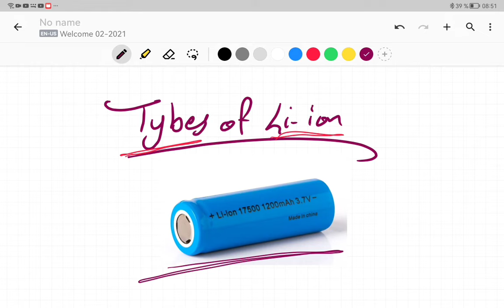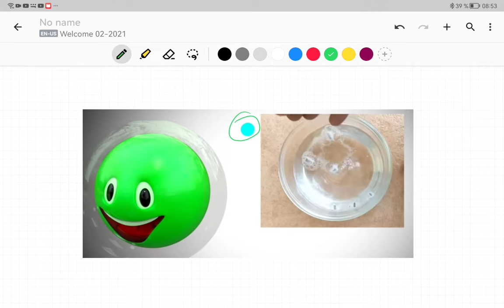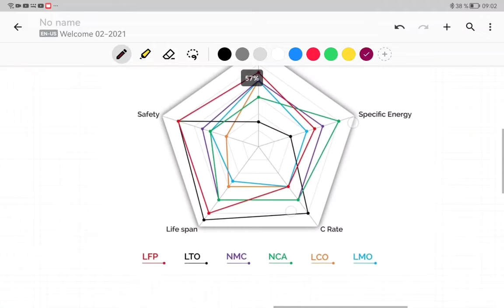كل ما تريد معرفته عن بطاريات الليثيوم- انواعها وتصنيفيها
Lithium-Ion Battery classification according to their chemical and electrical characteristic
- Li -ion battery structure
- battery structure
- battery material
- lithium metal oxide types
 - battery characteristic